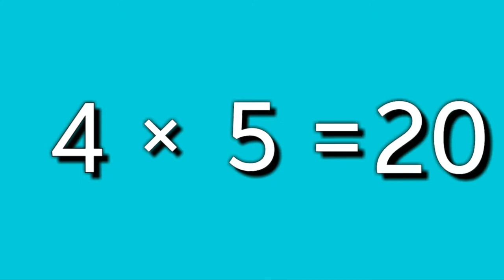MULTIPLICATION TABLE OF 4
Maine is video ke liye bahut mahanat ki hai jise app ke bachhe bahut achhi tarah video dekh kar se sikh sakh sake

Is video ko koi bhi upyog kar sakata hai mai copyright  nahi dunga sirf educational purpose se upload lat sakate hai